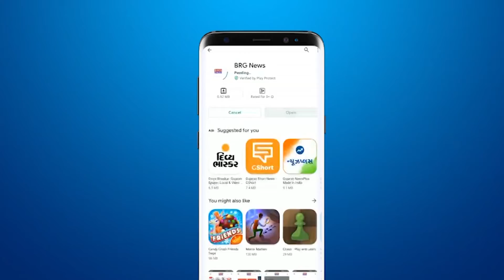Savli के KJ Institute के Students की और से फ्रीडम रन का आयोजन किया गया